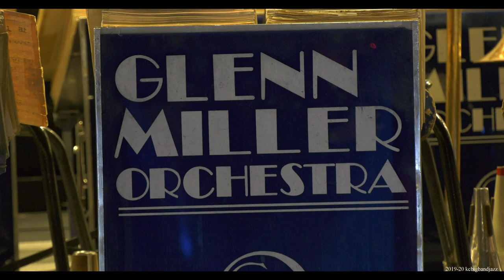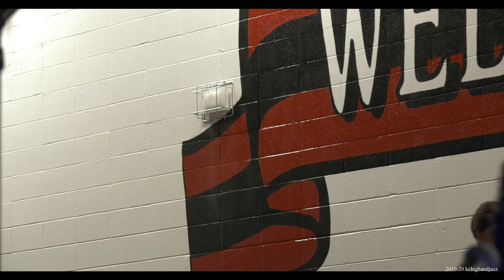Glenn Miller Festival Dance With The Glenn Miller Orchestra-Part 1 | June 8, 2019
One of the highlights of the Glenn Miller Festival held in Clarinda, Iowa every year is the Festival Dance, held in the Clarinda High School Gymnasium featuring the World Famous Glenn Miller Orchestra. This has become a Festival favorite, and with an accompanying dinner before the concert, it makes for a splendid, romantic evening.  My goal was to try and capture on video, the atmosphere of this event. As I wasn't using a tripod most of the time, some of the video may appear a little shaky, so bear with me. As always the Glenn Miller Orchestra put on a stellar performance. As the dance was long, I have divided the video into two parts. Enjoy!

Camera: Panasonic HC-X1 4K Professional Camcorder
Videography: Chris D Gardner (kcbigbandjazz)